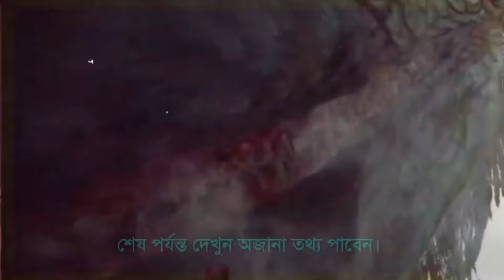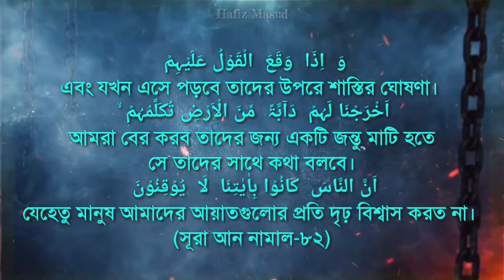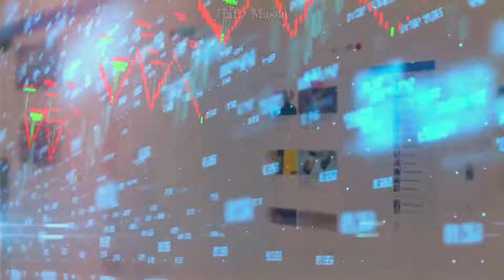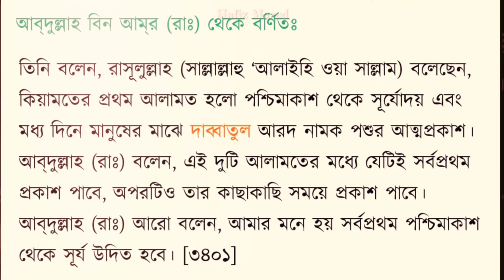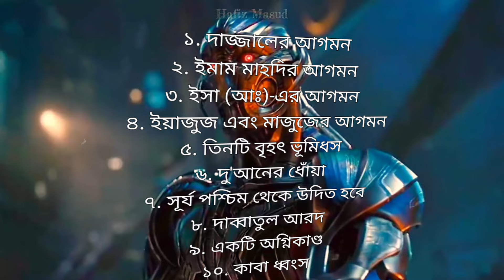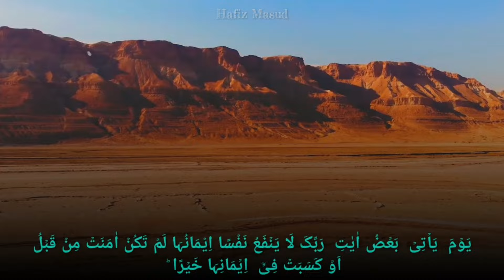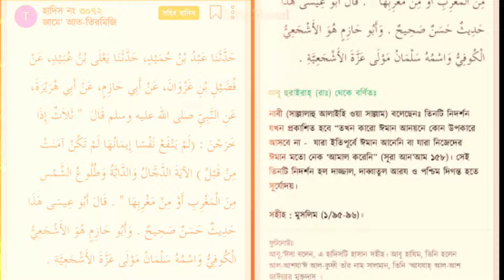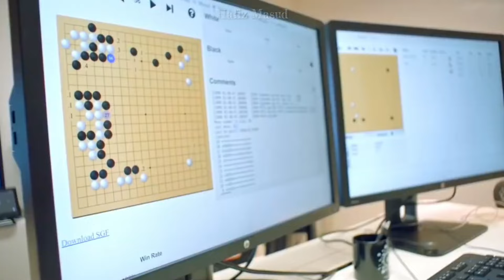এলন মাস্কের রোবট অপটিমাস কি দাব্বাতুল আরদ? Robot Optimus and Dabbatul Arad are the same?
Video Subject- এলন মাস্কের রোবট অপটিমাস কি দাব্বাতুল আরদ? Robot Optimus and Dabbatul Arad are the same?